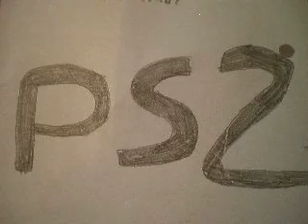vote for a Grim Adventures of Billy & Mandy, The